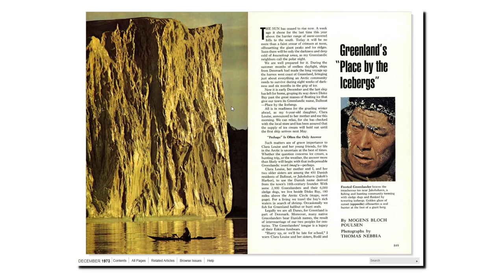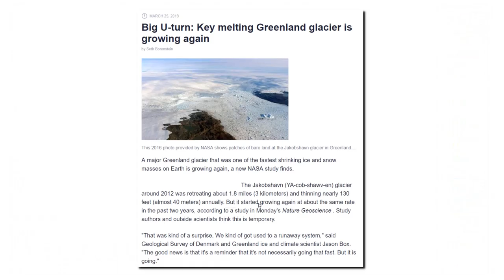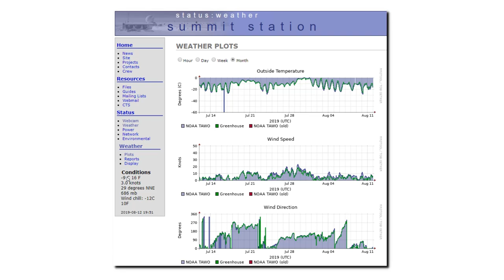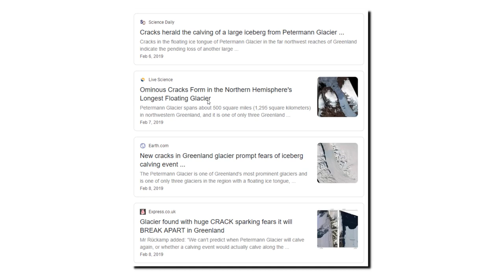Terrified By Glacial Calving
Climate alarmists are always terrified by something, primarily because they don't understand anything about science. Or mathematics.  In this video I discuss the mindless hysteria surrounding glacial calving.